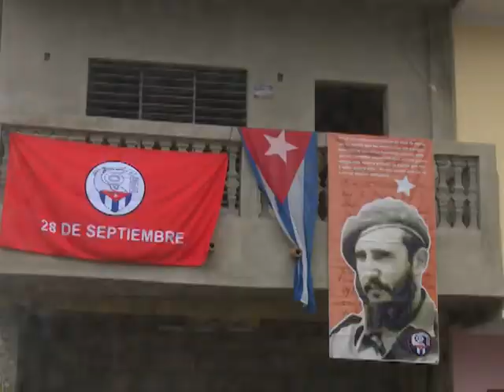Reciben médicos cienfuegueros reconocimiento de los CDR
La labor de los médicos cubanos  en varias partes del mundo siempre es  encomiable, y en el enfrentamiento a la COVID 19 ha superado el humanismo  y el amor por salvar tantas vidas.  Experiencias de  una pareja de  galenos en México tienen hoy el reconocimiento merecido a su valentía.